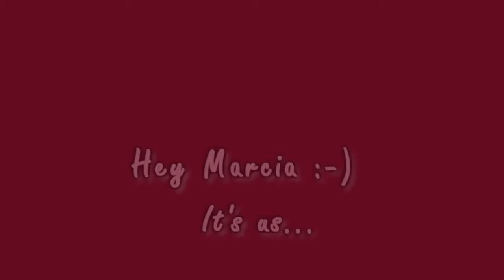From us to you, Marcia.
Dear Marcia,

We decided to get together to celebrated your 24th Birthday.

We hope you enjoy this Birthday Wish of Ours :)

Love,
Us